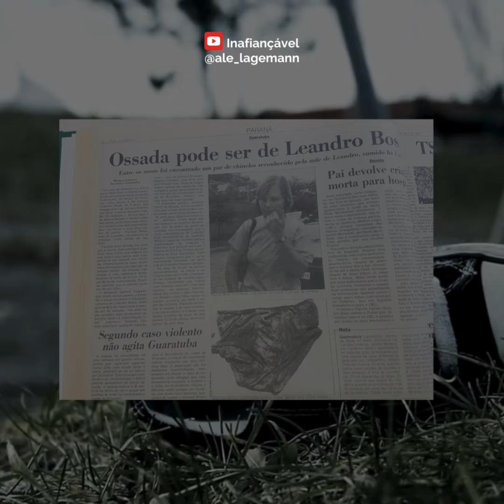DESAPARECIDOS - CASO EVANDRO RAMOS CAETANO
No dia 30 de agosto comemora-se o dia Internacional da Pessoa Desaparecida, uma data que é marcada por muitas dúvidas e perguntas. O caso de hoje é de Evandro Ramos Caetano (CasoEvandro), um menino de 6 anos desapareceu no dia 06 de abril de 1992, na cidade de Guaratuba, no litoral do Paraná. O caso tornou-se um dos mais polêmicos e controversos da história criminal brasileira. Evandro foi visto pela última vez quando voltava da escola, e seu desaparecimento desencadeou uma trama intensa e macabra.
Alguns dias depois, o corpo de uma criança foi encontrado em um matagal, mutilado, sem mãos, pés, órgãos e sem uma parte do couro cabeludo. Embora a polícia inicialmente tenha identificado o corpo como sendo de Evandro, a falta de comprovação científica levantou muitas dúvidas sobre a verdadeira identidade daquela vítima, que só foi realmente descoberta apenas 30 anos depois, como sendo de Leandro Bossi, uma criança que tinhas as mesmas características físicas e que havia desaparecido apenas dois meses antes. A investigação levou à prisão de várias pessoas, incluindo membros da tradicional família Abage, que foram acusados de realizar um ritual de magia negra com Evandro. Os acusados "confessaram o crime", mas os anos trouxeram a verdade e nos mostraram que as suas confissões haviam sido forçadas e que e que haviam sido obtidas sob tortura policial.
O caso ficou conhecido como "As Bruxas de Guaratuba", ou "O caso Evandro". Até hoje, 32 anos depois, o real paradeiro de Evandro é desconhecido.